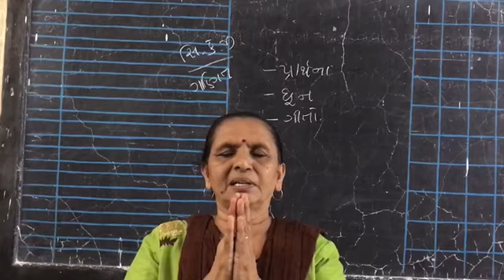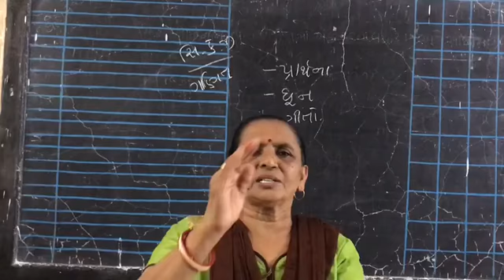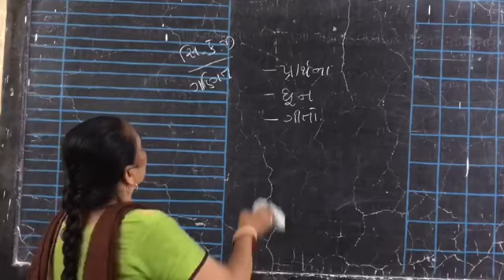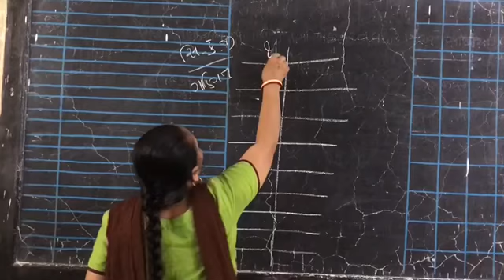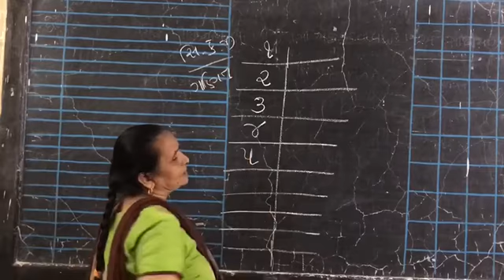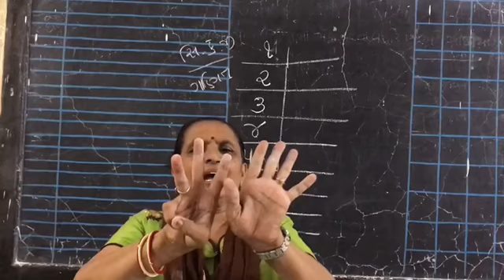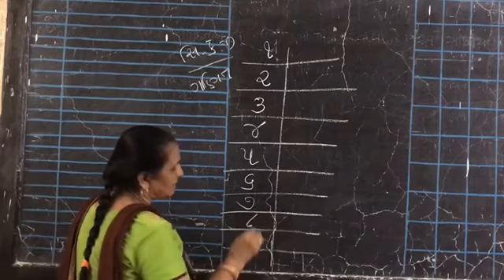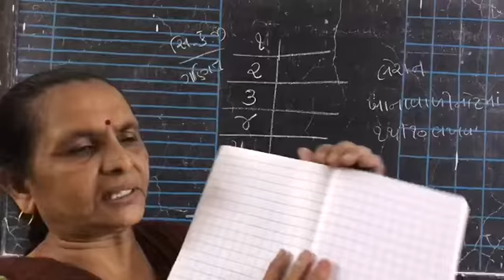SR.KG. Maths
Haribhai Hathibhai Patel High School